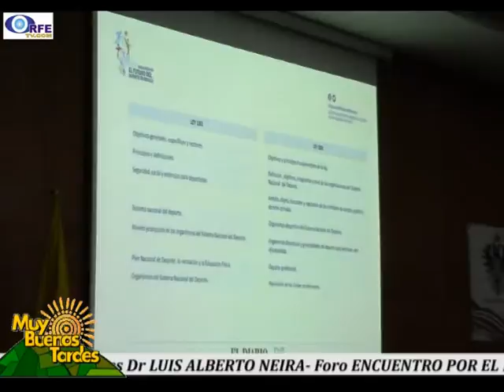02 Foro ENCUENTRO POR EL FUTURO DEL DEPORTE EN BOYACÁ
El gerente de Indeportes Boyacá, Dr LUIS ALBERTO NEIRA intervino en el Foro ENCUENTRO POR EL FUTURO DEL DEPORTE EN BOYACÁ

Nota realizada por ORFETV emitida en el Magacín "MUY BUENAS TARDES" por TunjaTV de y por la emisora virtual